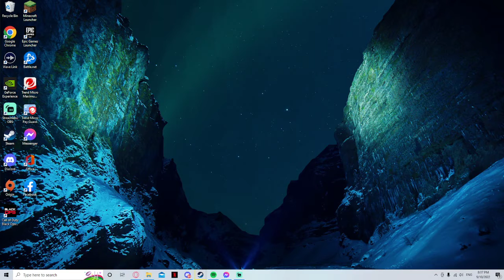Completing the Halloween Event (Getting the Pumpkin Robe)!!! | Devour